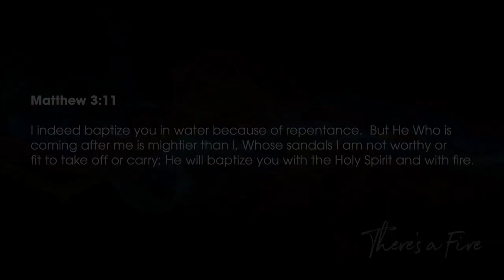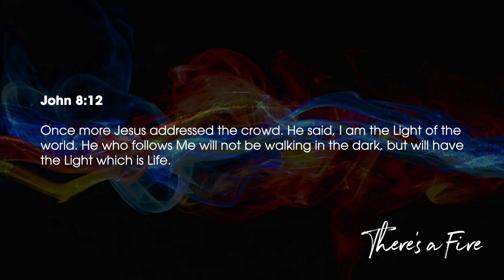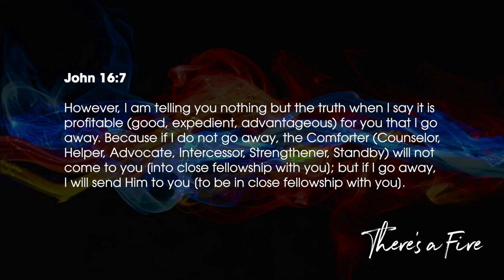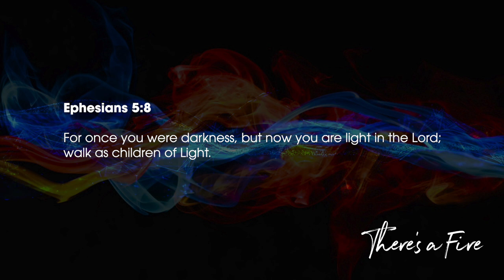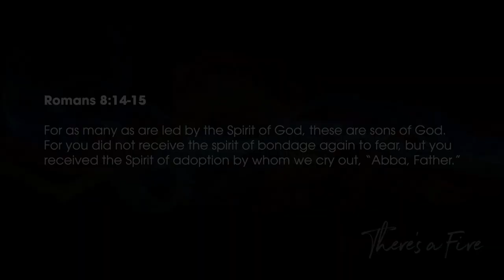There's A Fire (Part 1) | STEPHEN MARSHALL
We're beginning our new series called "There's a Fire." Mankind has desperately needed and taken advantage of the phenomenon of fire through the ages--it has warmed fueled protected
illuminated. We've also had some mishaps like burning down Chicago and London. What does God's word say about fire? And what does God's word make fire out to be for you and me?